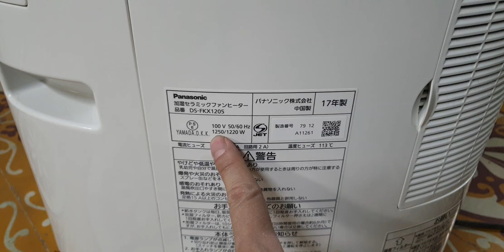#0989897559- Máy sưởi gốm bù ẩm Panasonic vip lướt như mới